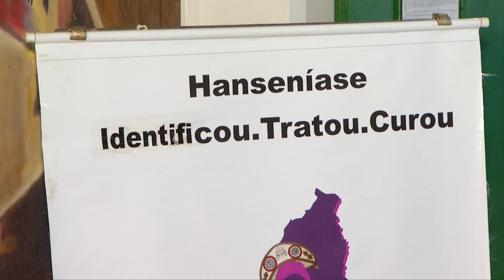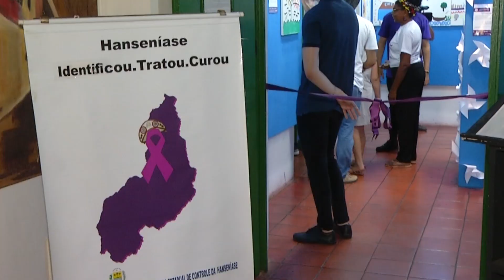Hanseníase é tema de exposição no Museu do Piauí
Centenas de pessoas compareceram, nesta quarta-feira (10), ao Museu do Piauí - Casa de Odilon Nunes, no centro de Teresina, onde prestigiaram a roda de conversa sobre hanseníase e a exposição coletiva de artes visuais intitulada “Rede que ventila-dor: ciência e arte em prol da sensibilização e mobilização das pessoas acerca da hanseníase”. As atividades se estenderão até o dia 20 de janeiro, em alusão ao Janeiro Roxo, campanha nacional de prevenção e combate da hanseníase. Veja mais detalhes na reportagem de Filipe Leal e Ribamar Borges, da TV Assembleia.